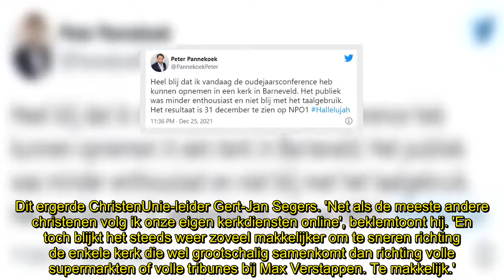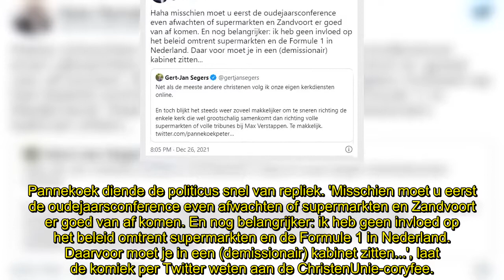Gert-Jan Segers vindt kerk-sneren van Peter Pannekoek 'makkelijk'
Gert-Jan Segers (52) ergert zich aan de manier waarop cabaretier Peter Pannekoek (35) een kerk in Barneveld belachelijk maakt die ondanks de harde coronalockdown een kerstmis vierde met meer dan 650 bezoekers. Horeca, niet-essentiële winkels, theaters, bioscopen en sportscholen hebben de deuren moeten sluiten van het demissionaire kabinet. Voor kerken geldt slechts een advies.